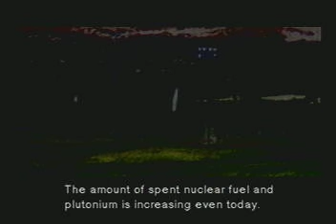Metal Gear Solid - Big Boss 2:31:35 - Part 3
This segment includes the Ocelot fight, and leads up to the tank fight.